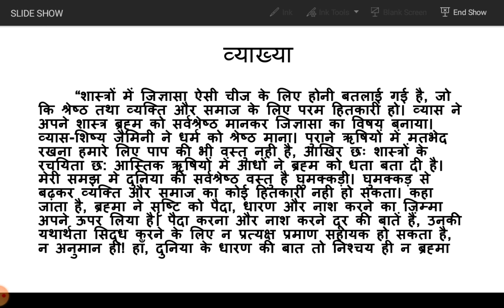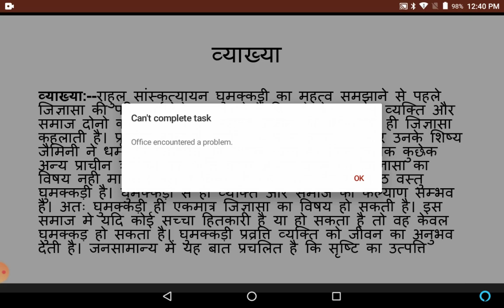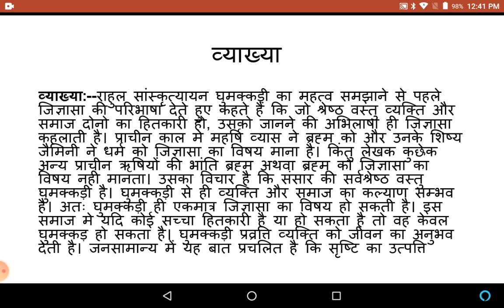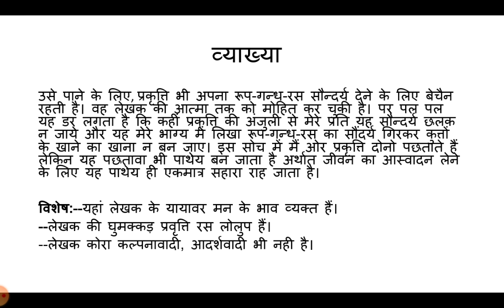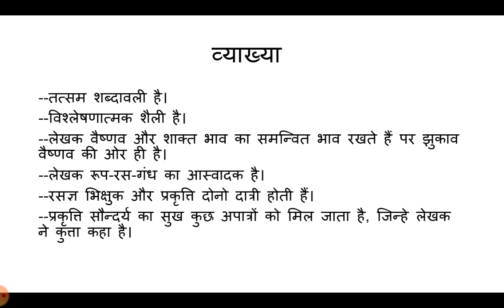अथातो घुमक्कड़ जिज्ञासा, रस आखेटक के गद्यांशों की व्याख्या